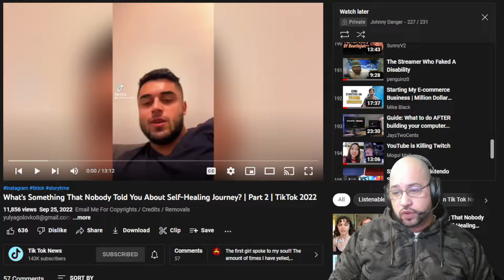Self Healing Truth's